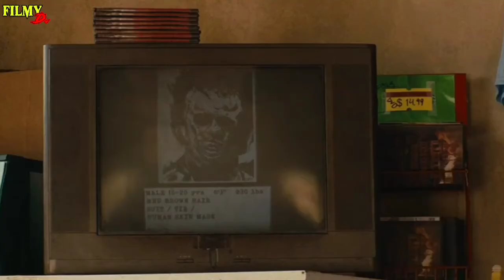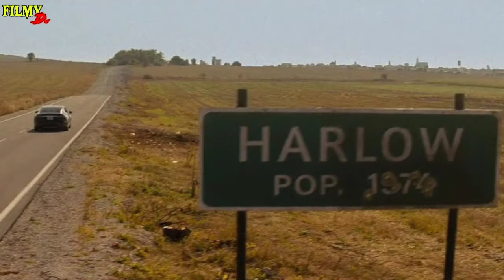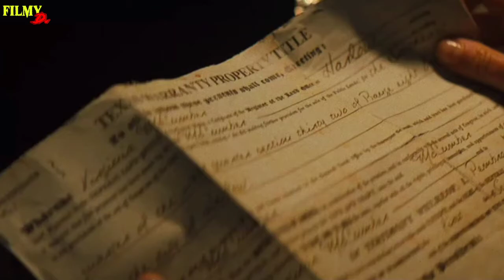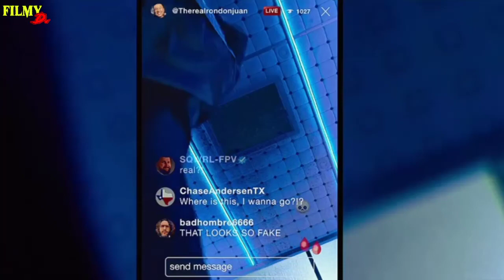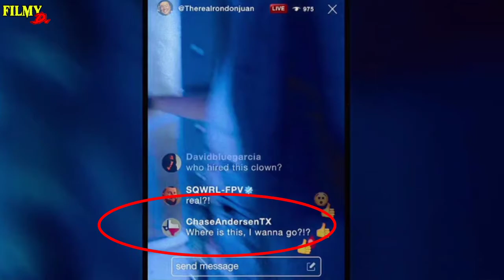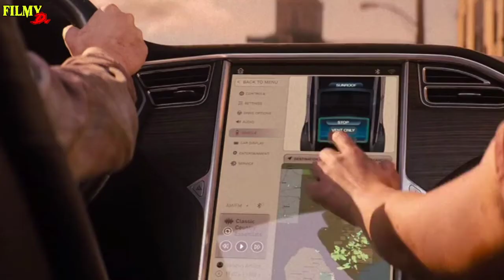Texas Chainsaw Massacre (2022) Movie Explained In Bangla | Leatherface On Netflix!!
Hey Movie Lovers❤️❤️
তো আজকে আপনারা দেখবেন 2022 এ আসা Much Awaited Slasher Movie Texas Chainsaw Massacre এর Breakdown.. 2017 এর পর Leatherface ফিরে এসেছে তাও আবার অনেক Brutal.. Enjoy...💀

We do not own all the material we're posting on this channel. If you are a copyright owner and want your work to be removed from our channel PLEASE contact us via email  or leave us a personal message here and we will remove your material right away.